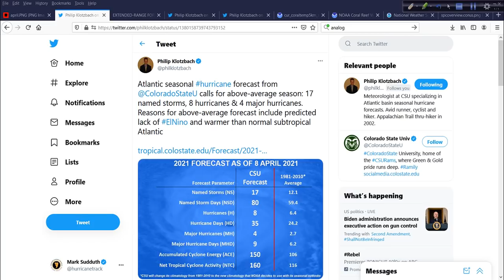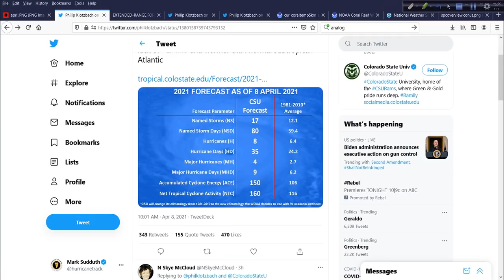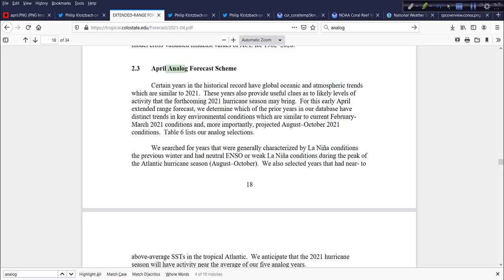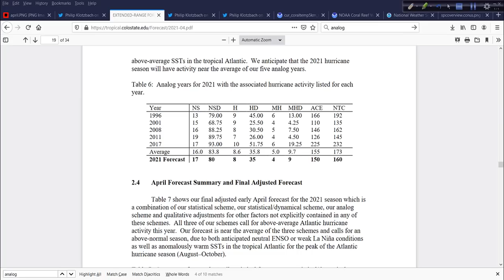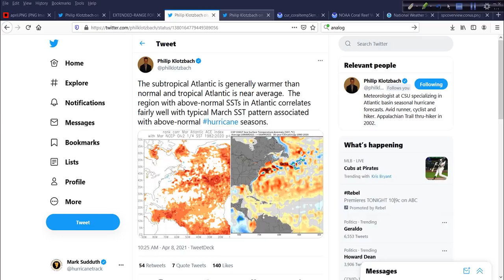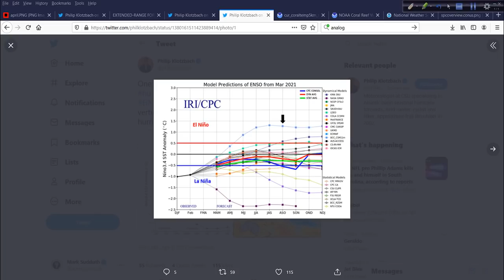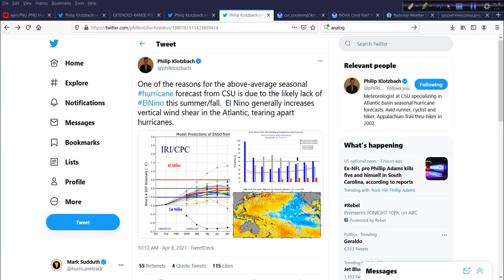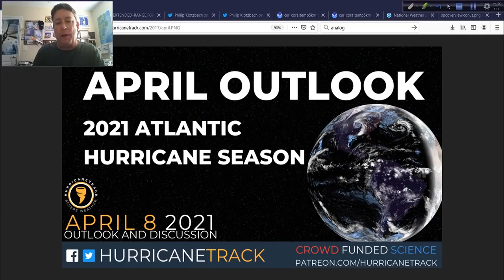Busy Atlantic Hurricane Season Forecast: April 8, 2021